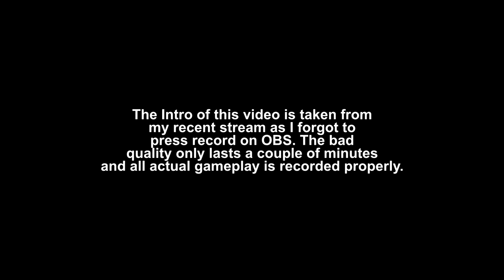The Fortuna Pass - The Cycle: Frontier - New Player Gameplay Walkthrough #7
If you were interested in checking out the game then you can find it on steam
With the current state of the game, alongside my near 2 month long hiatus I thought it would be fun to start again, but this time, with a twist.

Thanks for checking out my video, if you enjoyed it please make sure to hit the like button and if you were interested in more of this type of content then consider subscribing to the channel for more.